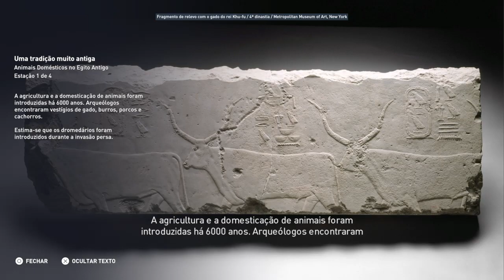Discovery Tour Animais domésticos do Antigo Egito